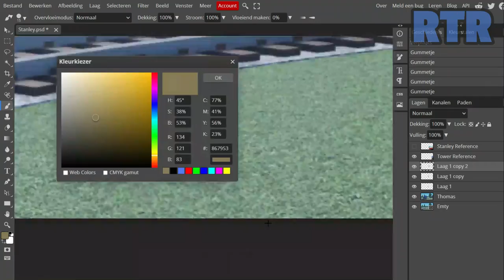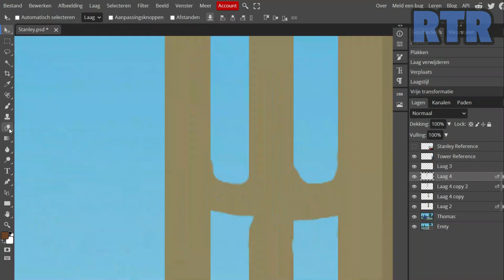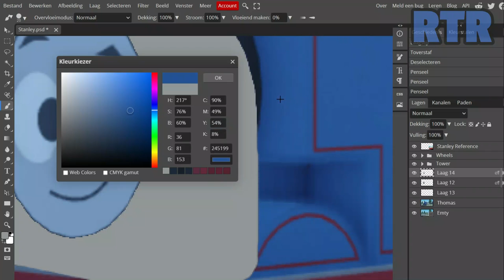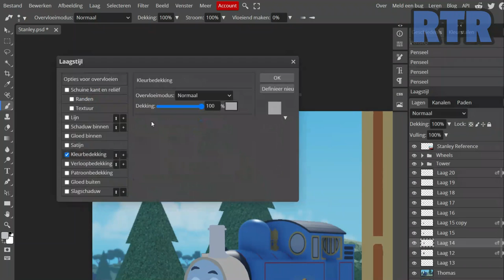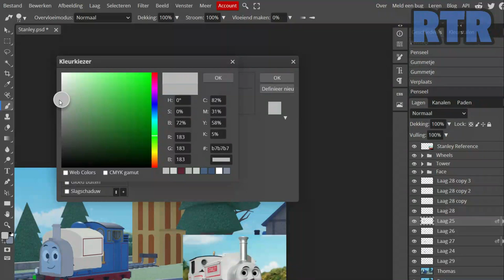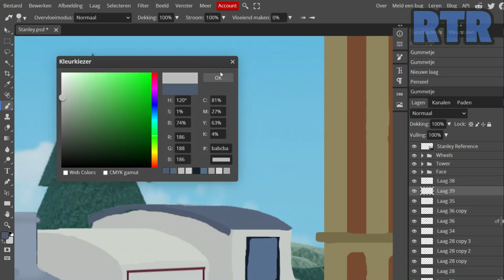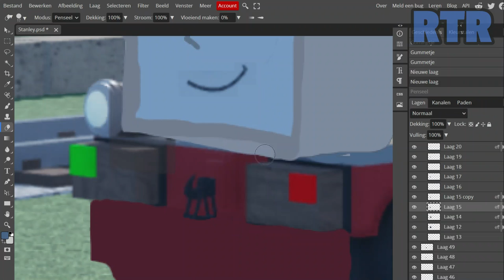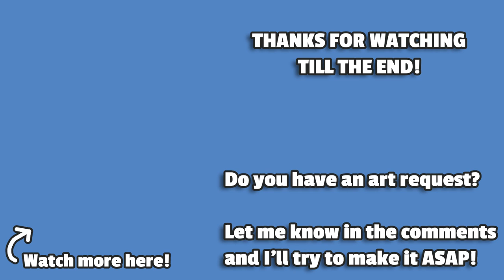Stanley | ThomToys World Speed Art #3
requested by:
Literally nobody